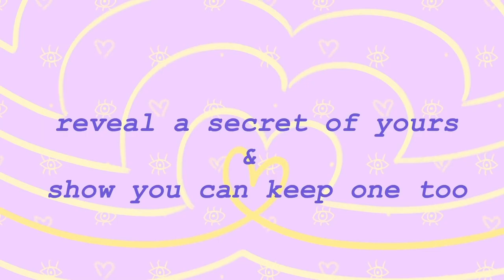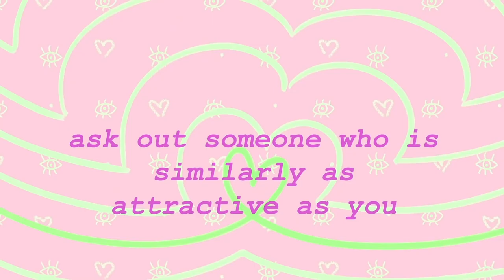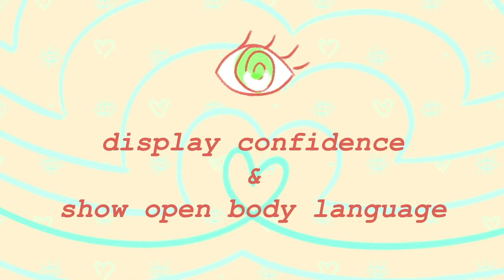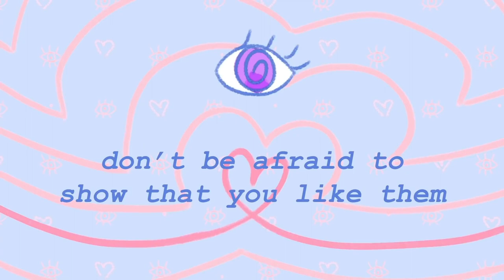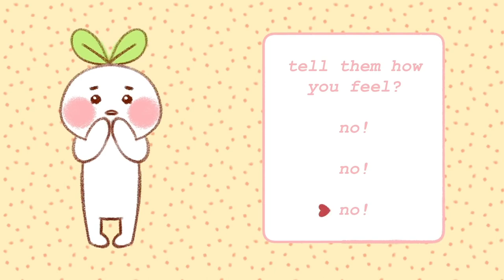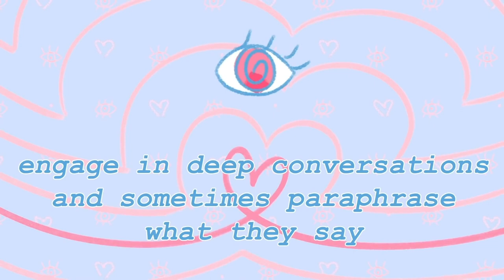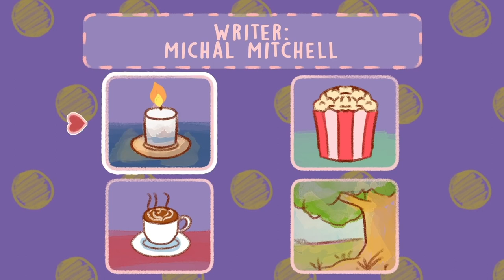How To Psychologically Attract People